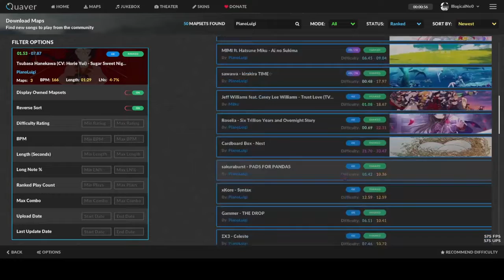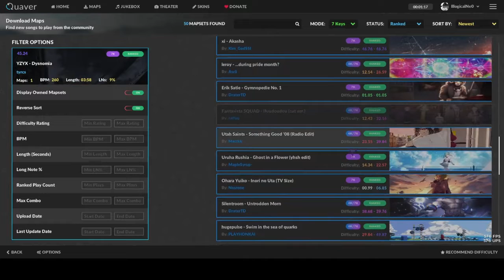uh... ignore this. (how to download quaver charts)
you can tell i have no motivation lmao